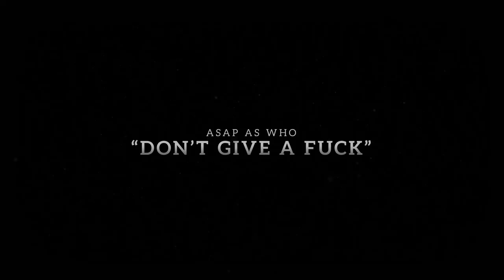JYN - The Heat | Official Trailer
Artist : JYN
Song : THE HEAT🔥🔥
Lyrics : JYN
The Heat - Produced. By : ITS V'$HAL
M.M : Dkay
Driected by : X Miikey